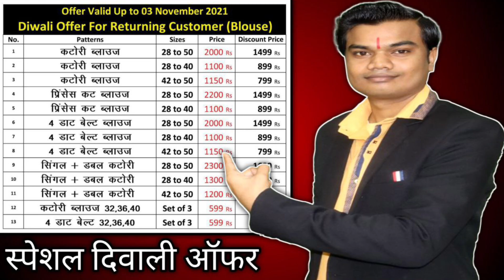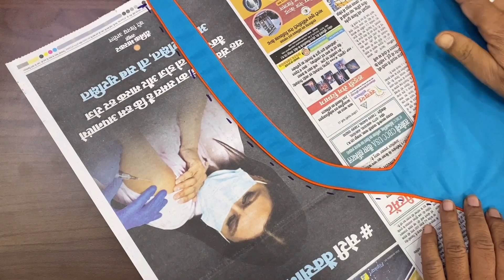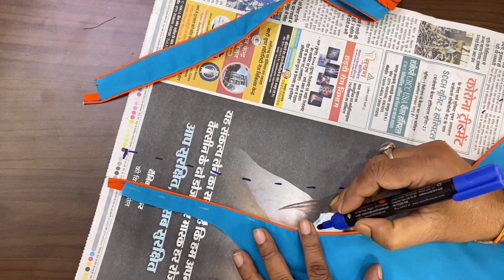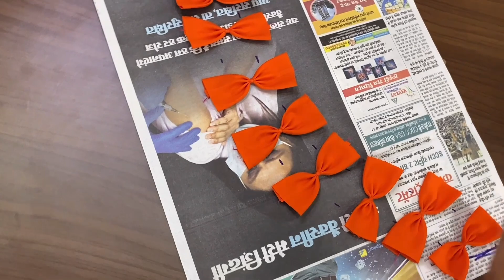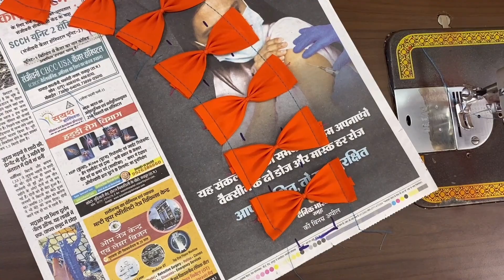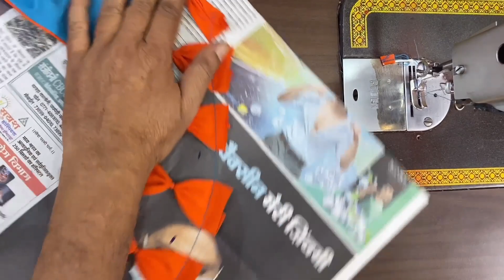सिर्फ पेपर की सहायता से बनाइये यह आकर्षक ब्लाउज डिज़ाइन 👌| New Trendi Blouse Design For Diwali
About this video -  aaj is video hum ek behad hi khubsurat blouse design batane jaa rhe hai jisko aap matra paper ke use krke bna sakte hai